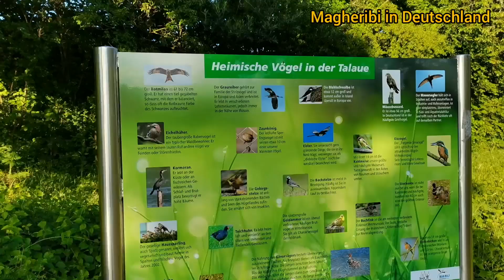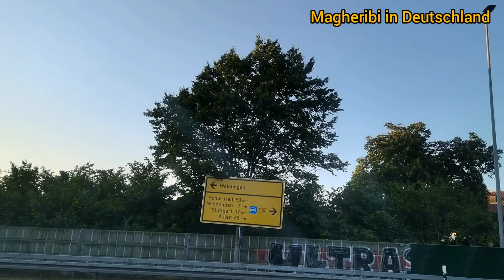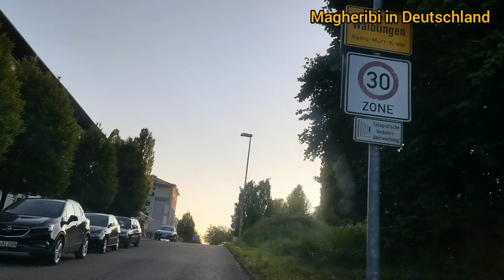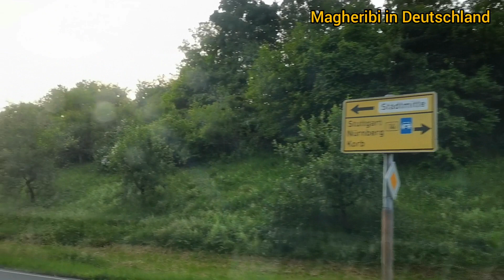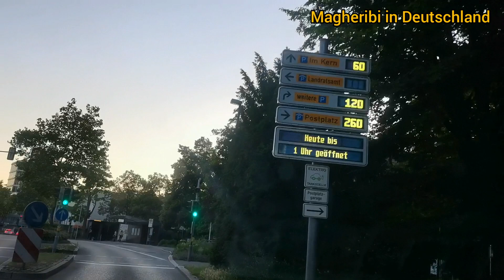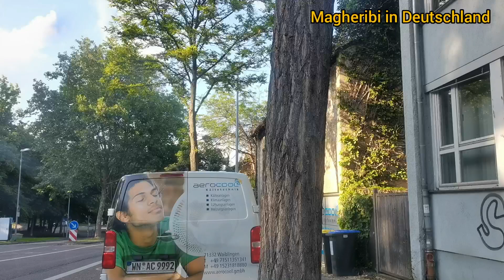German small town driving tour # sud germany baden württemberg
germany @driving tour